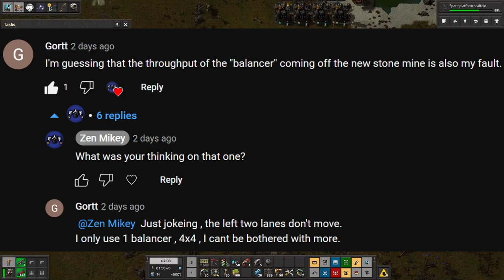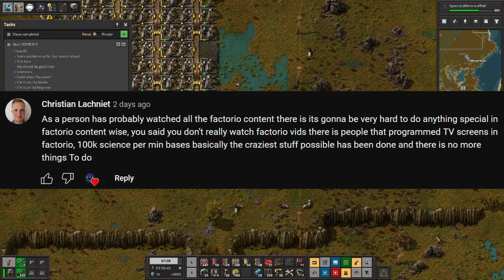Factorio Space Exploration Longplay #28 - Scaling Stone Bricks & Copper Plates, Backup Power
In this Factorio Space Exploration segment, we scale up some core resources, whine about trains, whine about scaling some core resources, and improve our power supply.

This is one of many Space Exploration mod segments in my SE series. There will be many more vids to come with lots of automation, blueprint analysis, explosions (intended and unintended), and lots more Factorio things.